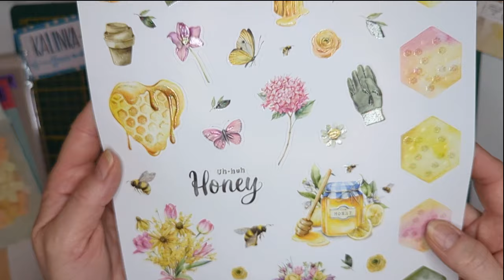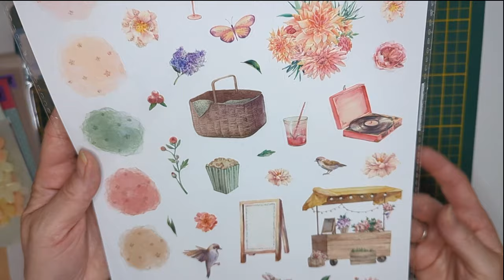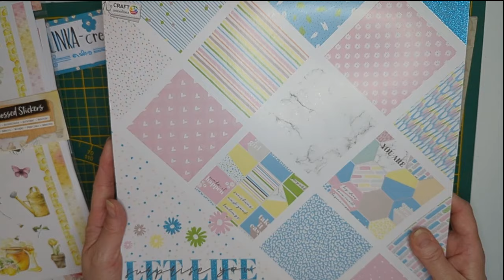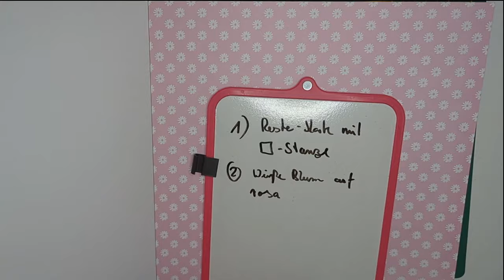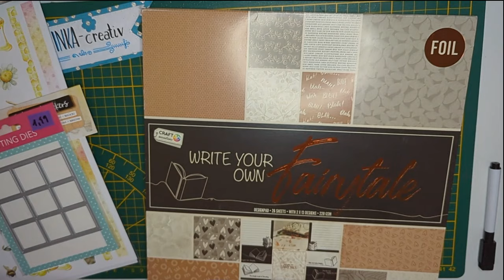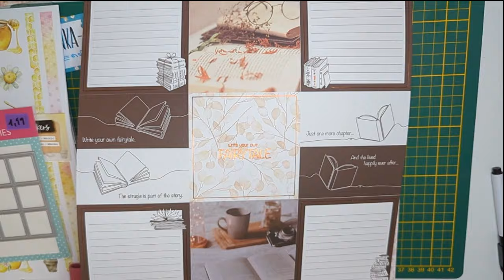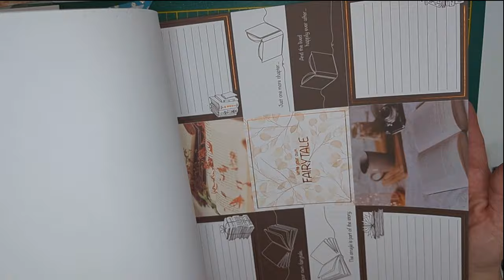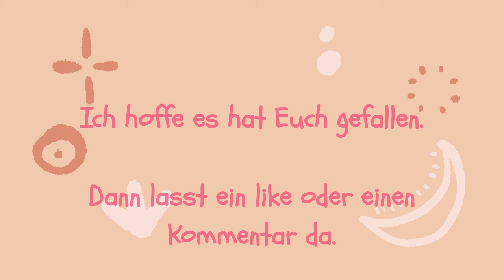Kreativ-Haul: Gerstaecker, Tedi, Action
Achtung...enthält unbezahlte Werbung, weil ich Produkte nenne, die ich verwendet habe.

Hallo,
ein Kreativ-Haul von Gerstaecker, Tedi und Action

Eure Karin...Kalinka-kreativ